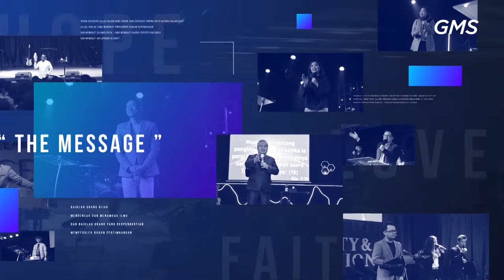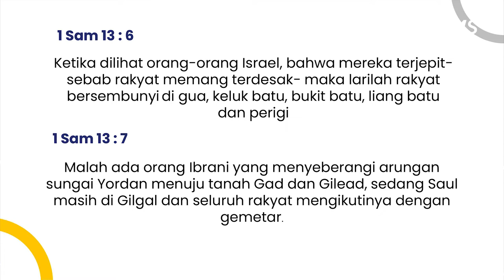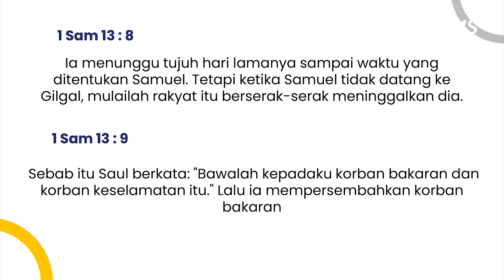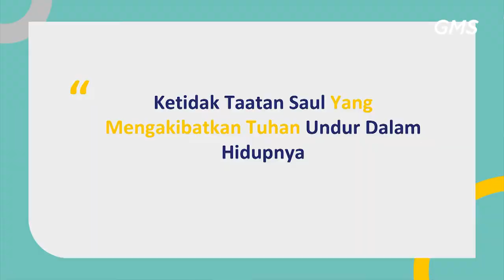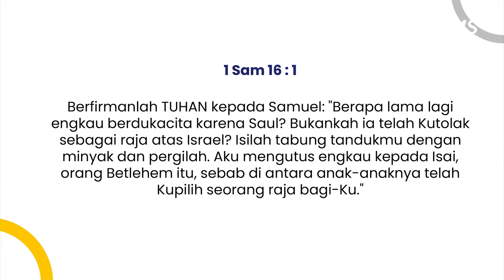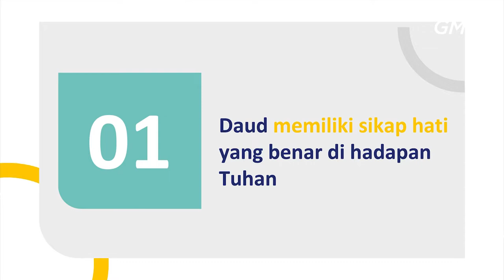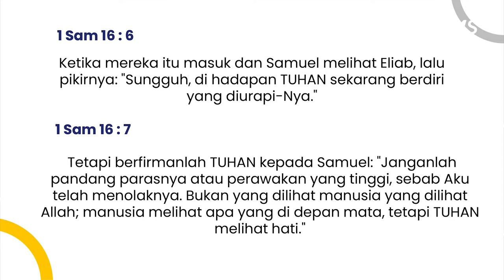GMS SOLO - YOUNG AND CHOSEN - MR ARIEL GIOVANNI